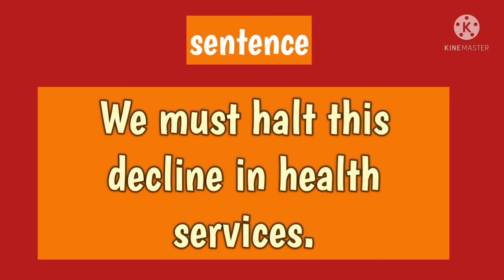Halt//Meaning in hindi//हिंदी में अर्थ